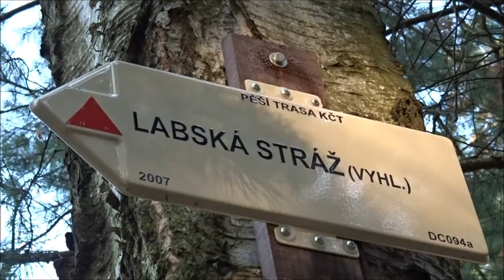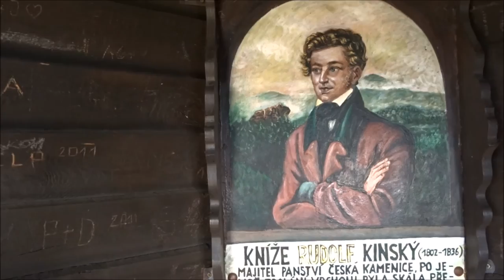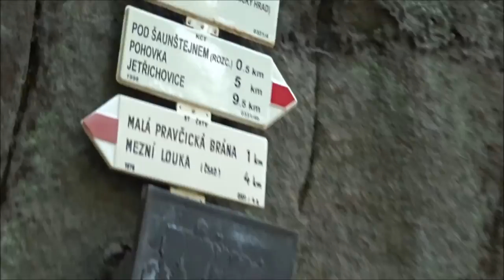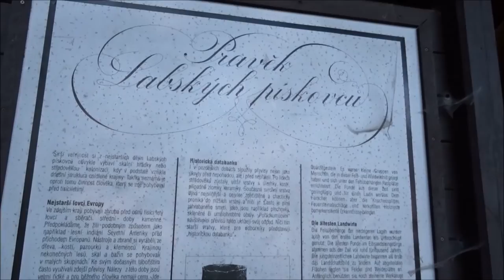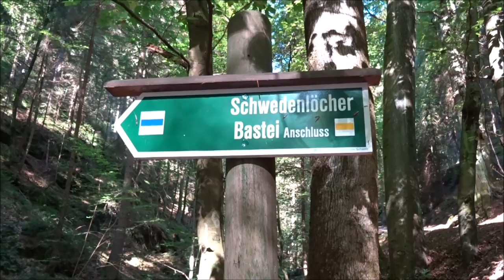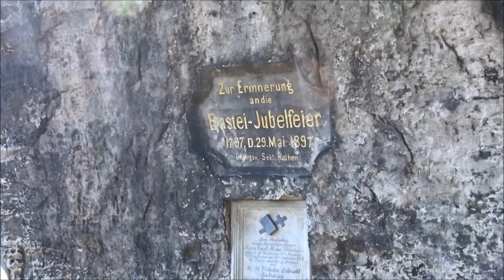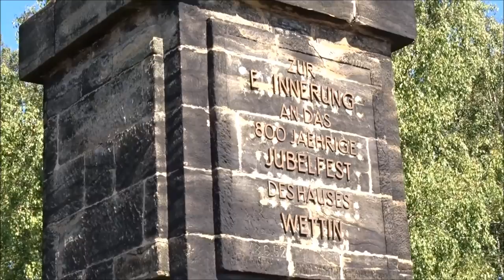CZESKA SZWAJCARIA,SZWAJCARIA SAKSOŃSKA 2016 09 13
CZESKA SZWAJCARIA,SZWAJCARIA SAKSOŃSKA